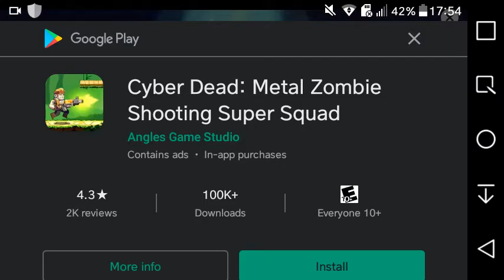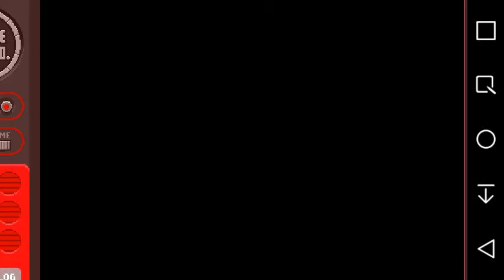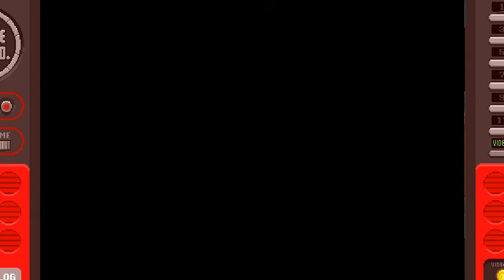Magicalgirl Critical another world of useless default magic levels 1-4